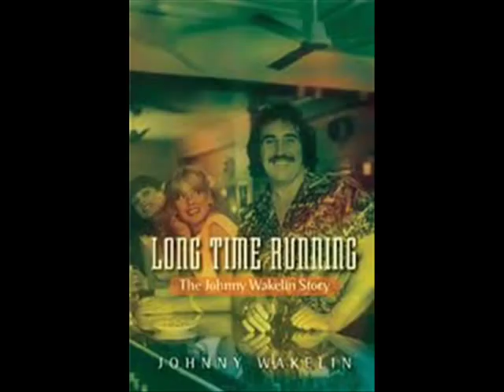JOHNNY WAKELIN - IN ZAIRE 1976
Johnny Wakelin (born 1939, Brighton, Sussex, England) is a British Pye Records recording artist. He had his first outings in clubs in his hometown but without big success. Discovered by Pye record producer Robin Blanchflower, the man who launched Carl Douglas to the top of the charts with "Kung Fu Fighting", and working with Steve Elson and Keith Rossiter in addition to Branchflower, Wakelin set about writing songs that would, he hoped, "catch people's eye"
Then he got the idea of writing a homage to the boxing champion Muhammad Ali who fought on 30 October 1974 in Kinshasa against George Foreman, gaining victory in the eighth round. In January 1975 Wakelin's "Black Superman (Muhammad Ali)" reached number seven in the UK Singles Chart. It reached number one in Australia and spent six months in the U.S. Billboard Hot 100. It is thought that the American success of Wakelin's song inspired DC Comics to publish the 1978 comic Superman vs. Muhammad Ali.[citation needed] 1975 brought a further single, "Cream Puff," backed by "Gotta Keep on Going"; it flopped, but both songs would be incorporated into Wakelin's March 1976 album, Reggae, Soul & Rock 'n' Roll.
A bigger success was "In Zaire" (also about Muhammad Ali) in 1976, which reached the charts in many parts of Europe. After few further hits ("Africa Man", "You Turn Me On", "Dr. Frankenstein's Disco Party") his success cooled down. He re-recorded his hit "In Zaire" in different versions which had a little success. Furthermore he stayed active as a songwriter, and continued to release albums.
In November 2008 a CD released called "Truckers Finest - Bikers Best" singer J.R. Leonard. 12 great C+W songs all written by Johnny Wakelin. John Wakelins Biography called " Long Time Running" released on 11th June 2009. A great book with all up and downs of a music career. (louisfoster/south-coast records)